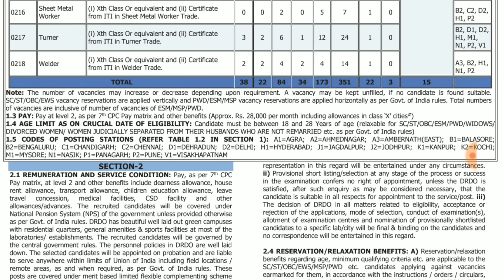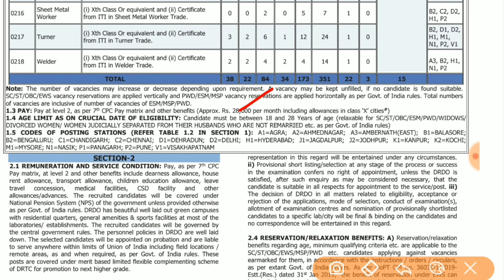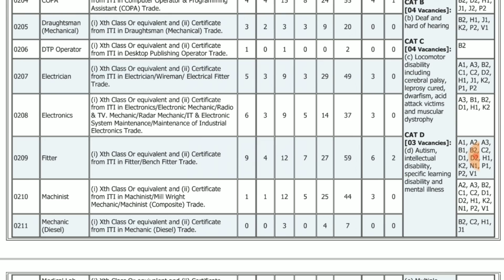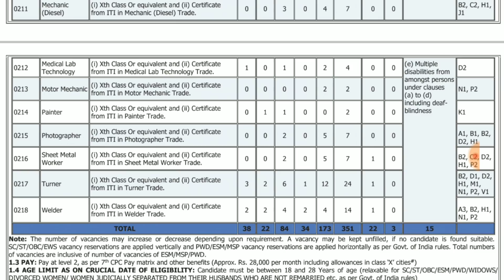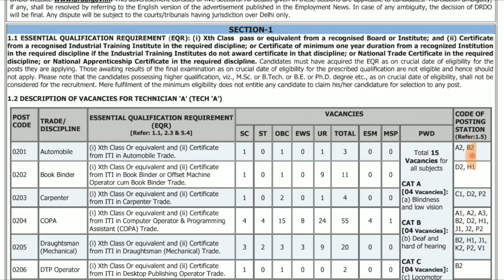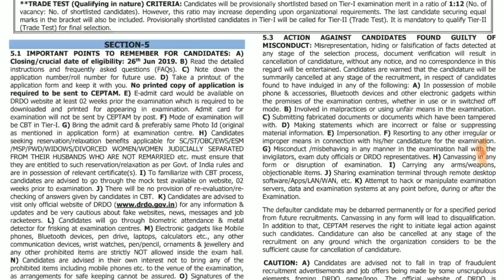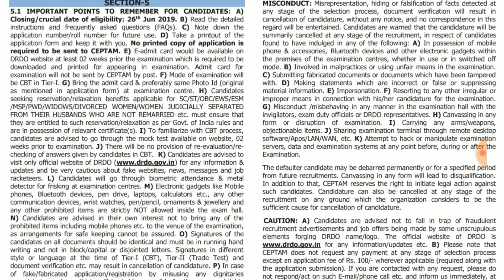నెలకి 33,000/- జీతం, 351 ప్రభుత్వ ఉద్యోగాల భర్తీకి నోటిఫికేషన్ | DRDO CEPTAM Notification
Recruitment notification released for drdo ceptam 2019 technician a grade vacancies. Watch this video for more details regarding drdo recruitment 2019.
Apply online : available from jun 3rd 2019.